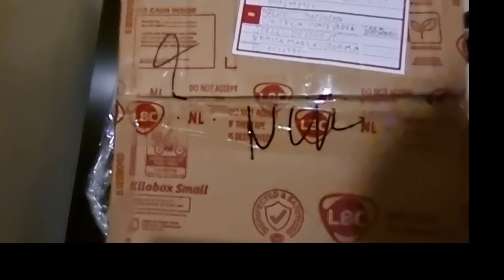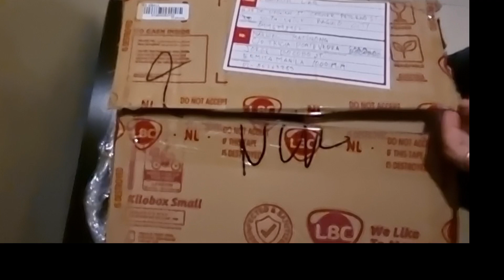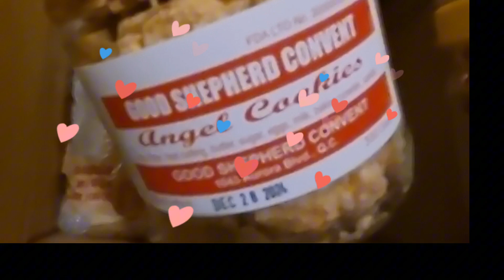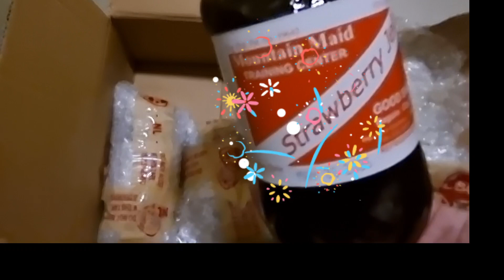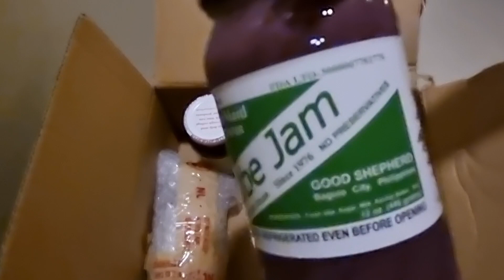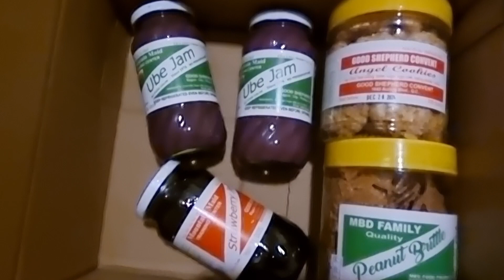UNBOXING FROM BAGUIO CITY | THE GULYANGERZ VLOG